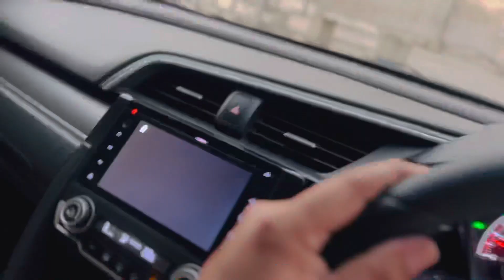GSD long coat females going to deliver lahore